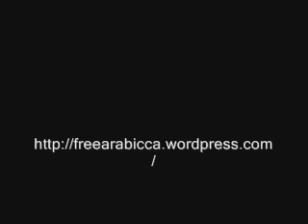حوار حول إعتقال فاطمة الرياحي